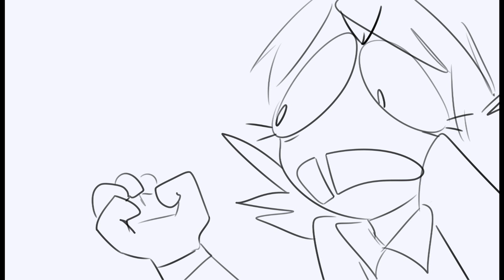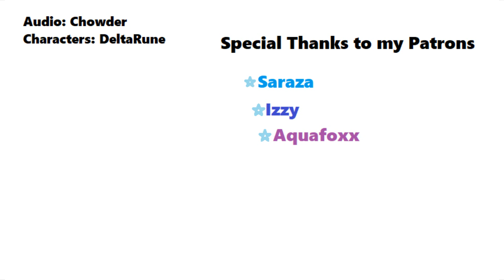Lancer Chowder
lol i finished this soooo late and its super lazy but id feel bad if i never uploaded it. internet fandoms end too fast!!! remember deltarune, everyone?